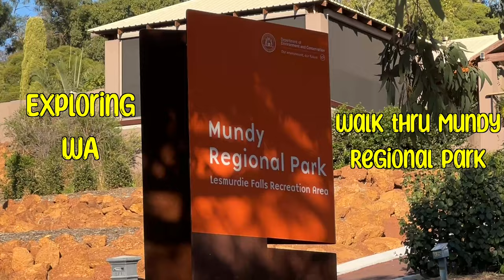Mundy Regional Park Walk and Views | Exploring WA Ep. 1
No music. No voiceover. Shot on DJI Osmo Pocket 3. Minor colour correction on Final Cut Pro.